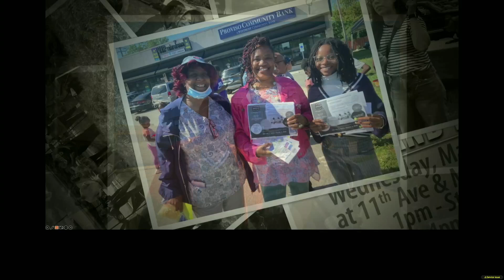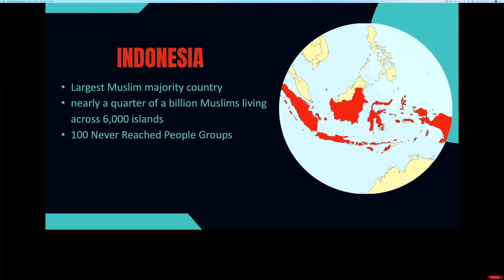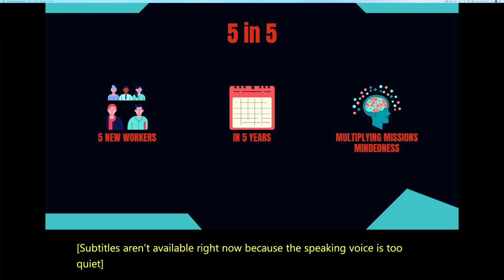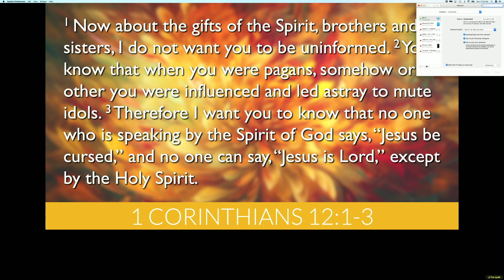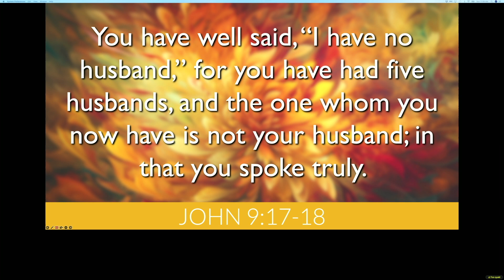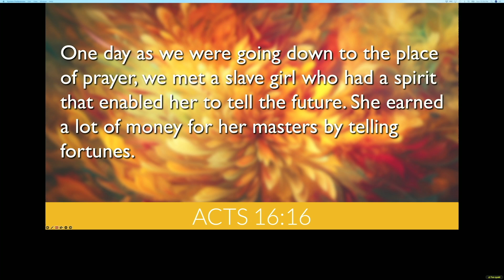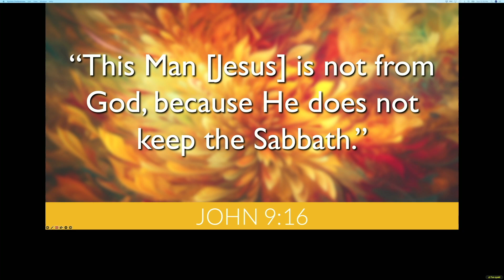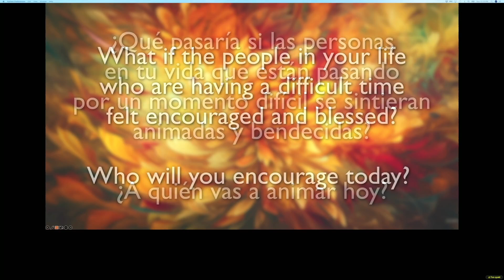The God We All Need to Know: Part 7 | IMPACT Church